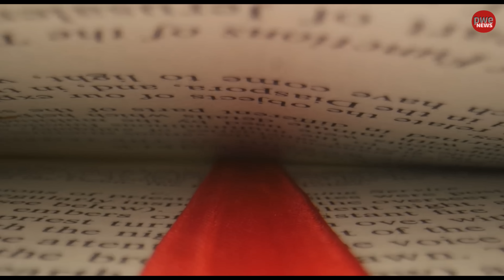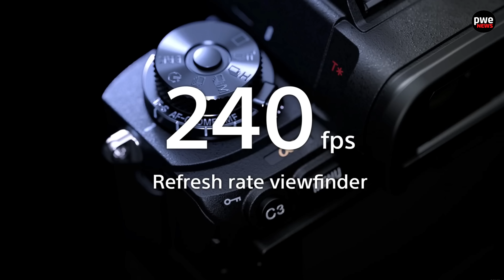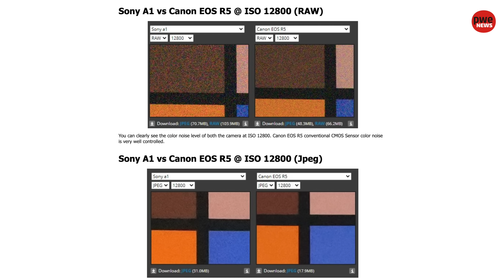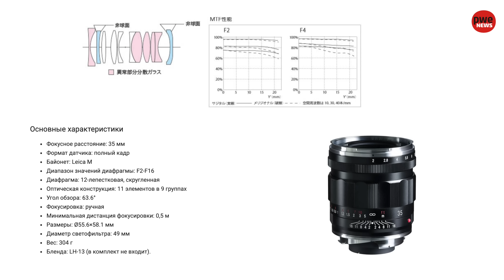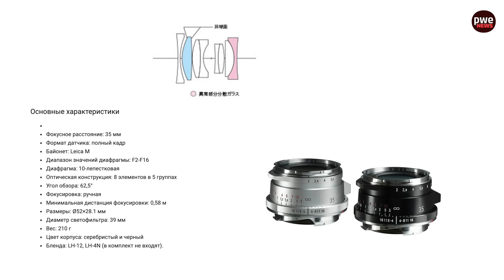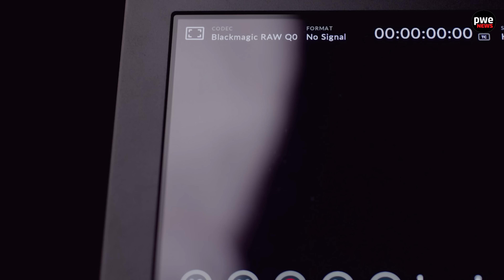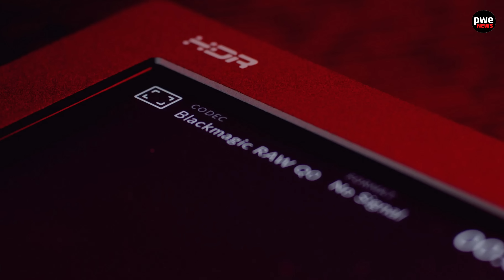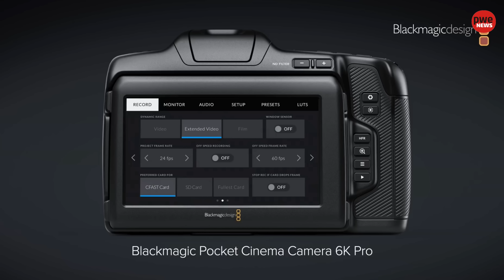PWE News #166 | Sony FX3 | Blackmagic 6K PRO | обновление Nikon Z 6II / 7II и другие фотоновости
Таймкод:
0:00 Введение
0:27 Sony FX3
1:35 Четыре новых объективов Laowa для L-mount
2:10 Canon EOS R5 vs Sony A1
3:40 Три объектива Voigtlander
5:16 Новая камера Olympus
6:17 Обновление камер Nikon Z6 II и Nikon Z7 II
7:44 Новая камера Blackmagic Pocket Cinema Camera PRO EF
9:28 Заключение